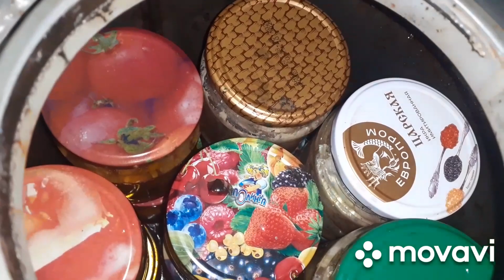Консервы из речной рыбы в Белорусском автоклаве на пару